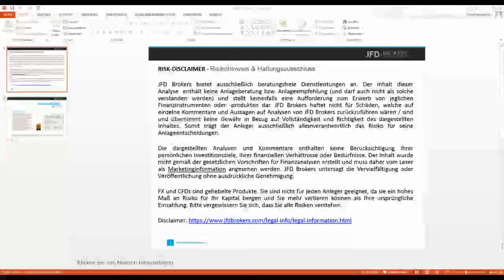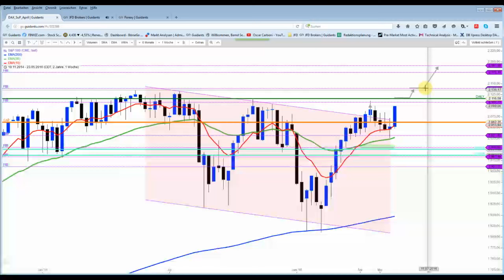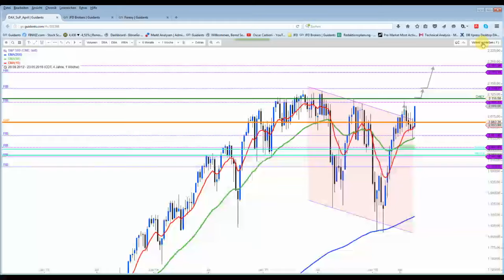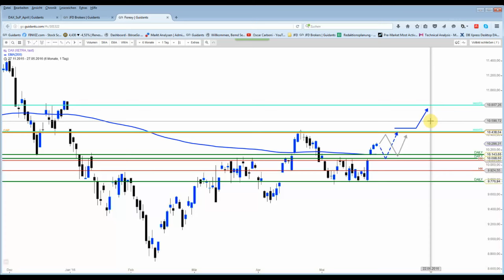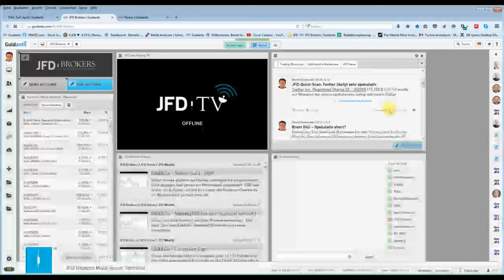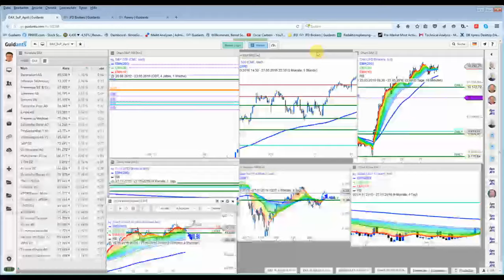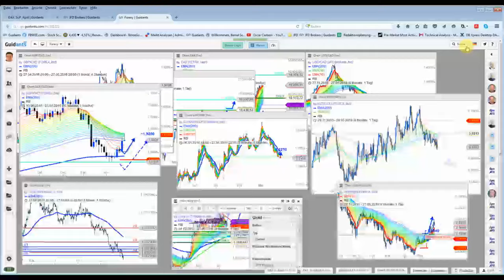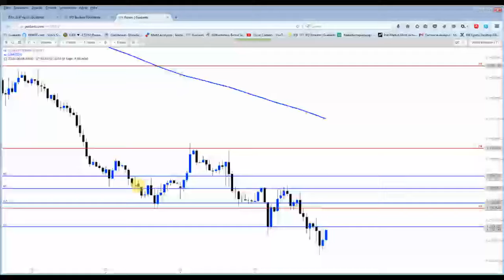DAX&Co - Kurzer Wochenausblick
Montag wird es sehr ruhig werden, da in Amerika Feiertag ist. Es fehlen einfach sehr viele Marktteilnehmer und Impulse... Gold wird in dieser Woche sehr spannend